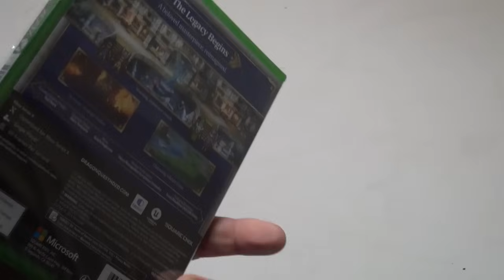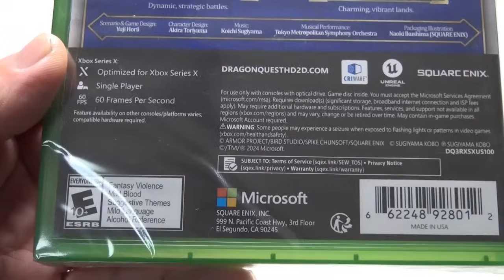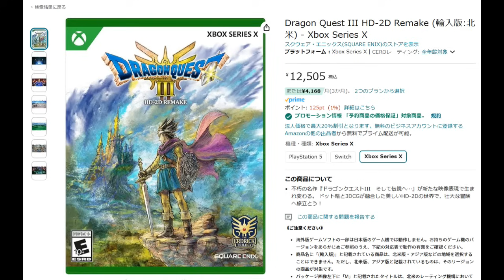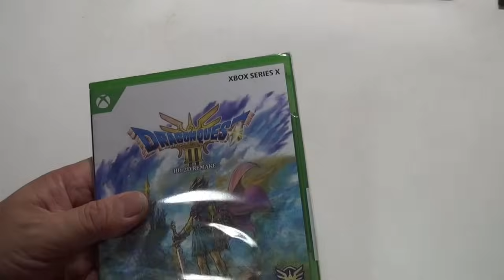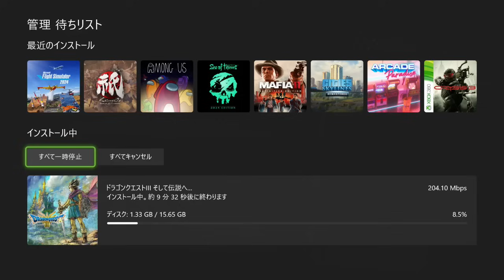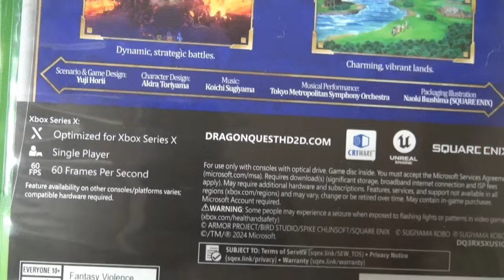誰も買わないXBOX版ドラクエⅢを買ってみた。フレームレートを測定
switch版とPS5版のドラクエⅢの動画はたくさんアップされていますが、XBOX版ドラクエの情報が無いのでアップしてみました。なぜXBOX版をみんな買わないのか？本当にフレームレートが60出ているのか？調べてみました

Dragon Quest
HD-2D

★XBOX版ドラクエⅢHD-2D Remake　北米版　※日本語音声、日本語字幕対応
Amazonリンク

●動画で使用したFPS表示ソフト
　PS5/PS5 Pro　誰でも簡単！PS5/PS5 Proゲーム動画のFPS計測
　動画内の概要欄でプラグラムのダウンロード先、パスワード使用方法が書いてあります。

XBOX版とPS5版の違いを見つけることはできませんでした。
気が付いた方はコメントください。

またXBOX版でこんな実験してほしいなんてのも大歓迎です。

ご意見、アドバイス、ご感想なんでもお気軽にコメントお寄せください。
仕事の都合で返事が1週間ほど遅くなる場合があります。(o*。_。)oペコッ